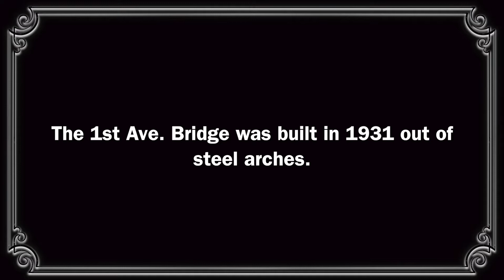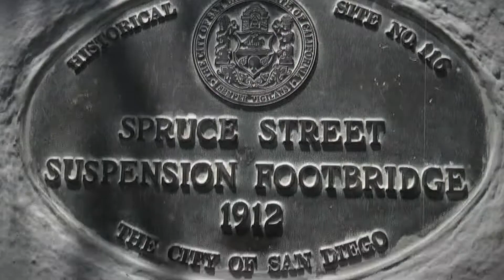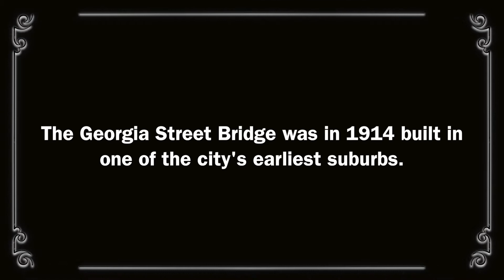The Adventure Club takes on the 7 Bridges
An urban hike that provides all this and more is the 7 Bridges of San Diego.